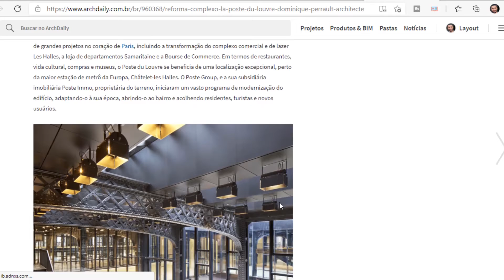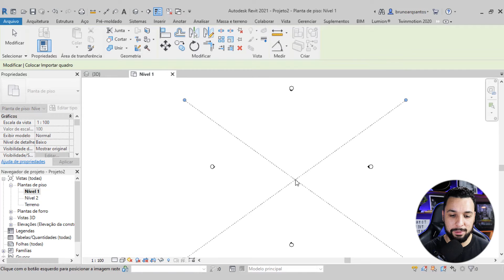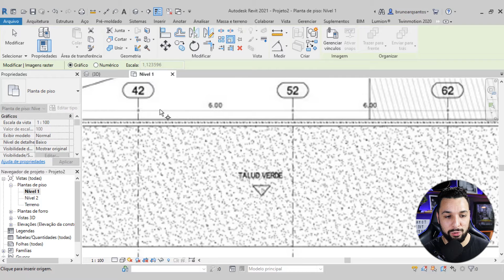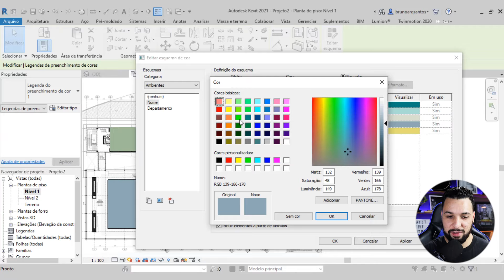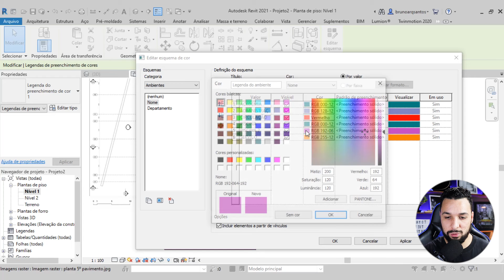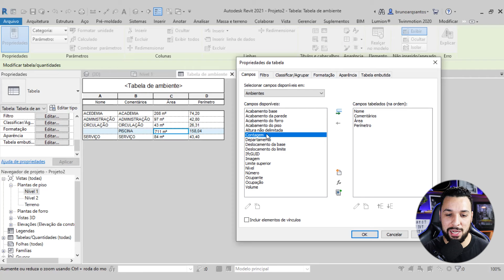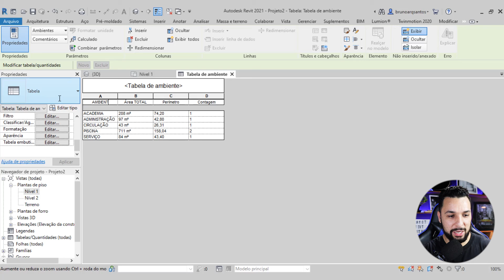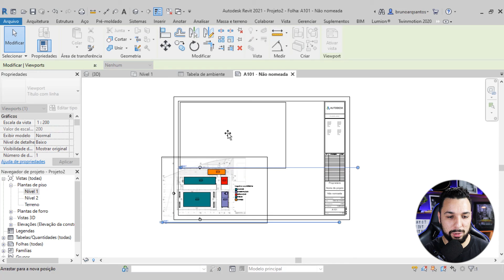ESTUDO DE CASO NO REVIT (EXTRAIR ÁREAS ATRAVÉS DE IMAGENS)